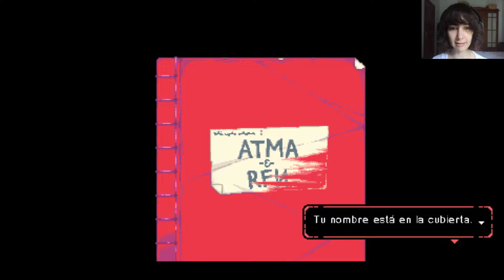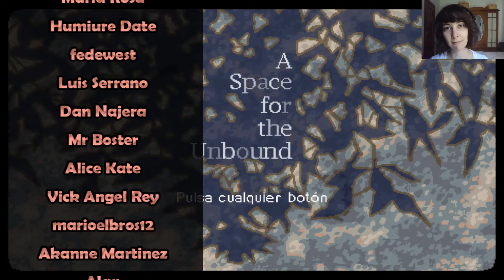A Space for the Unbound (Esp) -Parte 2- ¿Es esta la realidad...?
Conseguimos la varita de Nirmala y nos disponemos a volver mientras comienza a llover por la zona.

¡Buenas a todos! Soy adricarra, pero podéis llamarme Adri. En mi canal nos dedicamos a hacer gameplays de distintos juegos para pasar un buen rato juntos. Aparte de los comentarios, me gusta dar mi propio toque dándoles distintas voces a los personajes. Tenemos desde juegos de terror, RPG, plataformeo, suspense... ¡para todos los gustos! Hoy os traigo A Space for the Unbound, un juego pixelado de aventura que cuenta una historia sobre cómo superar la ansiedad, la depresión y la relación entre un niño y una niña con poderes sobrenaturales.